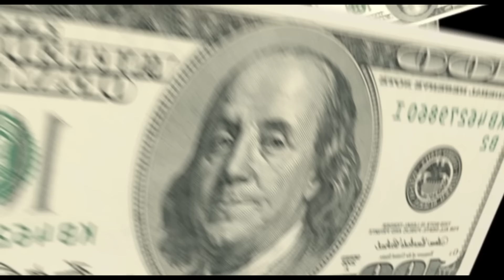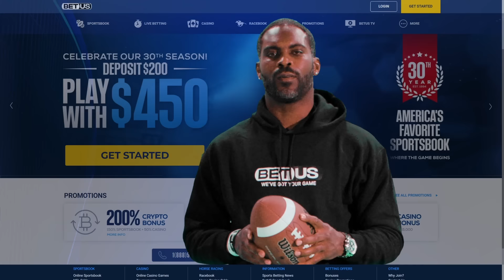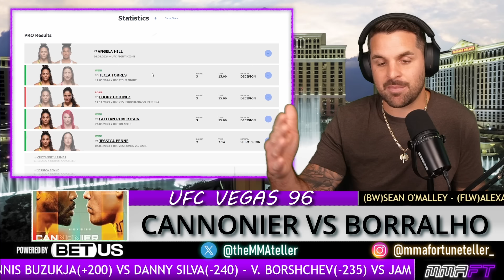UFC Vegas 96 l Jared Cannonier VS Caio Borralho Full Card Breakdown Predictions & Betting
V BETUS SIGN UP AND GET A 125% MATCH V

0:00 Intro
2:00 Cong Wang VS Victoria Leonardo
5:35 Josiane Nunes VS Jacqueline Cavalcanti
8:37 José Medina VS Zach Reese
11:56 Viacheslav Borshchev VS James Llontop
15:10 Danny Silva VS Denis Buzukia
18:21 Edmen Shahbazyan VS Gerald Meerschaert
21:20 Michael Morales VS Neil Magny
24:11 Ryan Loder VS Robert Valentin
26:58 Angela Hill VS Tabatha Ricci
29:21 Jared Cannonier VS Caio Borralho